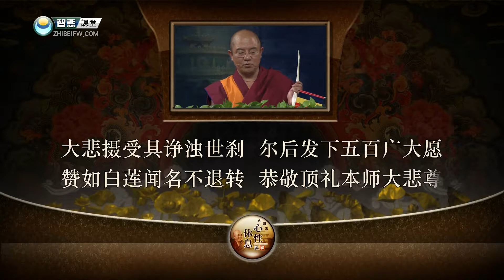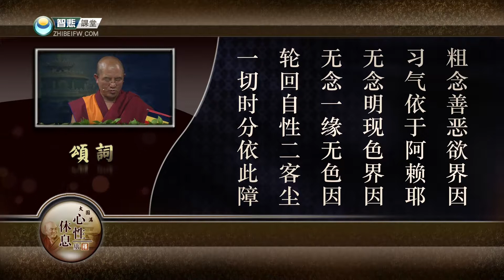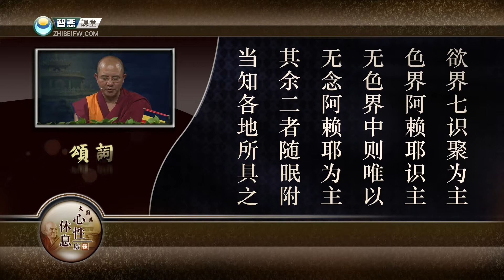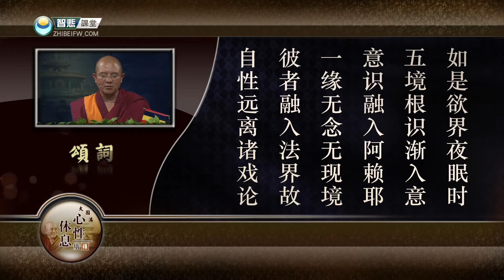大圆满 心性休息20 ｜索达吉堪布